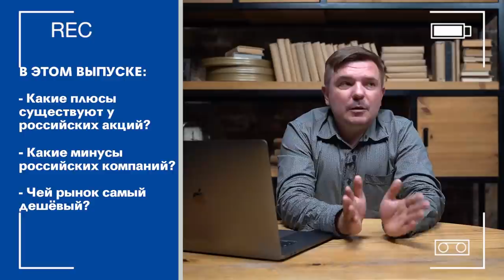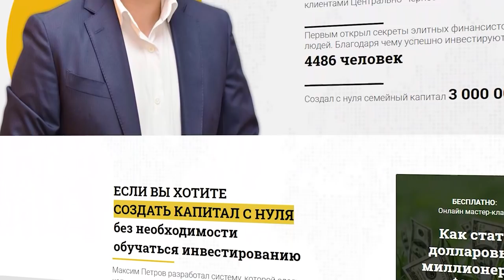Почему стоит вкладывать в российские акции? / ТОП-5 плюсов российских акций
▶ Инфляция в России неизбежна! / Что такое инфляция, какие причины и как её считать?

Сегодня в видео поговорим про ТОП-5 плюсов российских акций.
Многие недооценивают акции на российском рынке и это зря! Ведь и на российских акциях можно и нужно зарабатывать!

Какие плюсы существуют у российских акций? Какие минусы есть у российских компаний? Чей рынок самый дешёвый? Все подробности вы узнаете только в этом выпуске!

Напишите в комментариях, вкладываетесь ли Вы в российские компании?

СТРУКТУРА
0:00​ - Сегодня в видео
0:25 - Вступление. ТОП-5 плюсов российских акций
1:38​ - В России самый дешёвый рынок
7:19 - В чём преимущества российских компаний
8:22 - Инфляционный риск развивается по 4 этапам
9:25 - Перфомят рынок
11:58 - Размер денежного потока. Рынок дешевле в России
15:02 - В России очень низкая долговая нагрузка
18:58 - Заключение